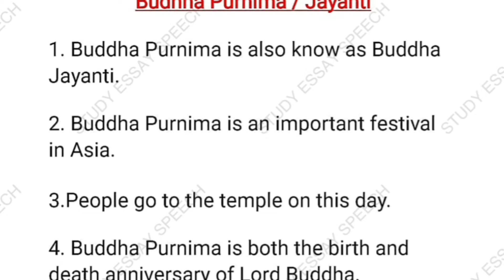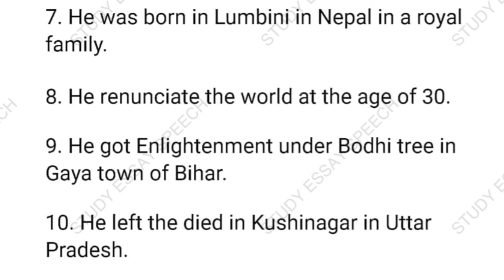buddha jayanti essay in english || buddha jayanti essay in nepali || essay on buddha jayanti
buddha purnima essay in english || buddha jayanti essay in nepali || essay on buddha jayanti

buddha jayanti essay in english
buddha jayanti essay in nepali
essay on buddha jayanti in english
essay on buddha purnima
buddha purnima essay in english
buddha purnima essay in nepali
essay on gautam buddha